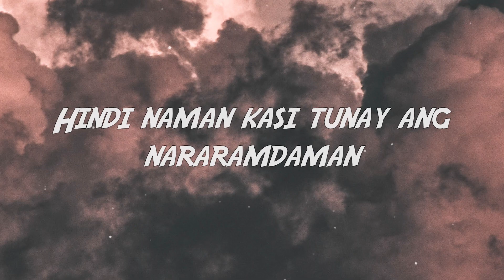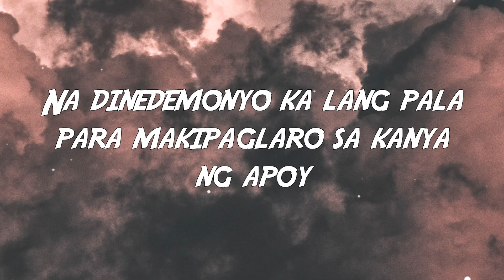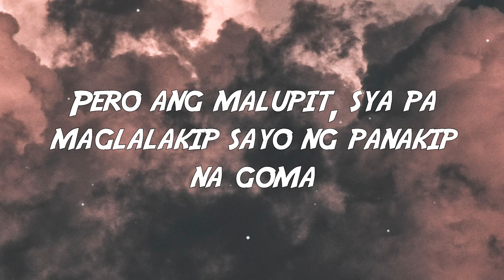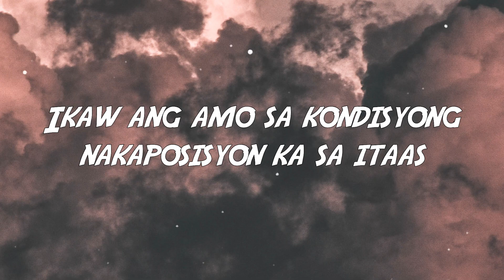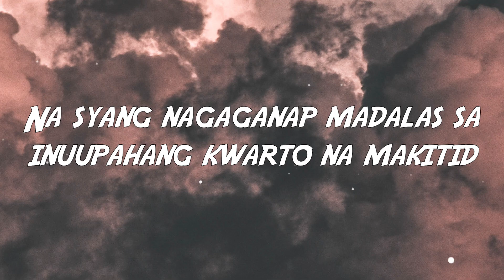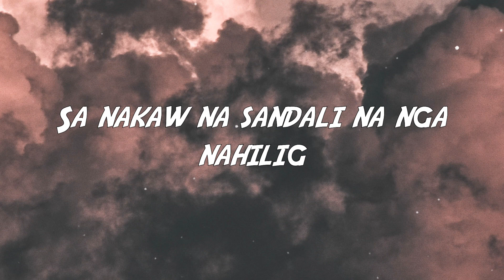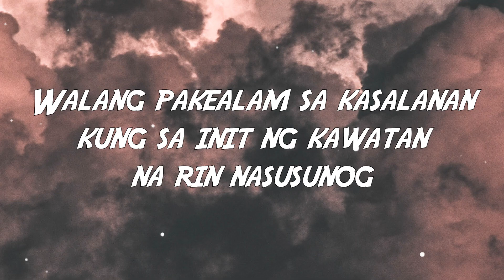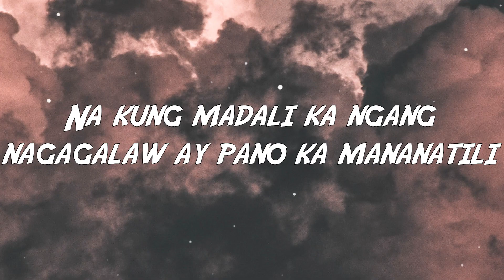Mhot - Pansamantala feat. K-Ram (Lyrics)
Comment the song and lyrics you want so I can make a lyrics video

Lyrics
Wag mo nang ipilit pa
Pagkat alam kong motibo at ang 'yong dahilan
Hindi na kailangan pang pilitin pa
Hindi naman kasi tunay ang nararamdaman
Tayo lang pansamantala (Tayo lang pansamantala)
Pansamantala
Pansamantala
Wag kang mag-alala
Agaw pansin, malagkit ang tingin
Halatang magpapatikim at kahit balak mong masamain
Sasadyain ka nya ng palihim
Hanggang ang tukso ay samantalahin mo na ring kagatin
Palalain na kahit meron kang limitasyon
Sadyang may sitwasyong 'di palalampasin
Mga malalaswang larawan nya na masaya mong kinakamkam
Pampainit sa katawang maligamgam
Eto ba yung tinatawag nilang pang-aaswang
'Di pinaborito pero pero panlaman-tyan
Mga pampalibog nya na magaspang
Pag nagbigay ng motibo, taas ang balahibo
Sa labas kaluluwa nya na pagpaparamdam
Nakahandang sumugal kahit sumatutal ay alam nya nang mali
Asahan mo rin na 'di magtatagal ang ugnayang nakuha lang ng madali
Sya'y nang-aakit pag nangangati
Akala mo langit sa unang amoy
Na dinedemonyo ka lang pala para makipaglaro sa kanya ng apoy
Sya yung tipong 'di laman ng puso
Kahit bilang pasikreto lang na kalaguyo
Mukhang sa dami ng karanasan natuto
Ayaw nang dinadaliri, 'di nagpapaturo
Sumasakay nang 'di alam kung san patungo
Pero gustong sinasagad hanggang sa dulo
At hindi sya natatakot sa gusot na pinapasok
Mukhang sanay na rin naman sya mapasubo
Pansamantala
Pansamantala
Wag kang mag-alala
Di natin alam
Hanggang saan ang ganitong pakiramdam
Pasabik ng sobra ang kanyang hapit na lonta
Bandang huli ay nakabomba na nga't wala na ring silbi ang porma
Kapag nanlalagkit na sa mga halik
Gumagaling magmaniobra
Pero ang malupit, sya pa maglalakip sayo ng panakip na goma
Ubos ang pawis ko at lakas na tila trabaho rin ang labas
Ikaw ang amo sa kondisyong nakaposisyon ka sa itaas
Na syang nagaganap madalas sa inuupahang kwarto na makitid
Imposibleng maging tahanan kung wala ring benepisyo na pag-ibig
Sa nakaw na sandali na nga nahilig
Ngunit bawal ang damdamin na mahulog
Walang pakealam sa kasalanan kung sa init ng kawatan na rin nasusunog
Kung mapagod man, sakin ay ayos lang
Magkatabi na muna tayo sa pagtulog
At sige patong lang pero usapan natin ay wala ring maaarin na mahulog
Pagkat kung mabuking man, masakit lang na 'di ikaw ang mapipili
Kasabihan na sa hulihan ay talagang may pagsisisi
Lohikang napakasimple, itanong mo sa sarili
Na kung madali ka ngang nagagalaw ay pano ka mananatili
Pansamantala
Pansamantala